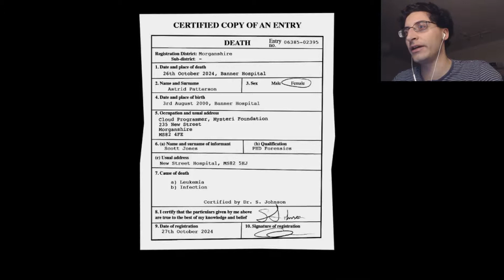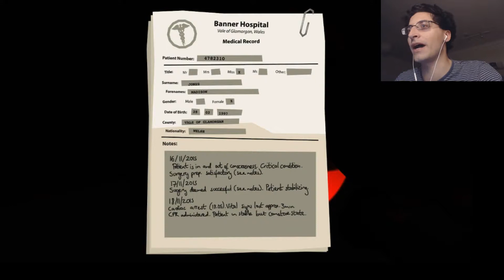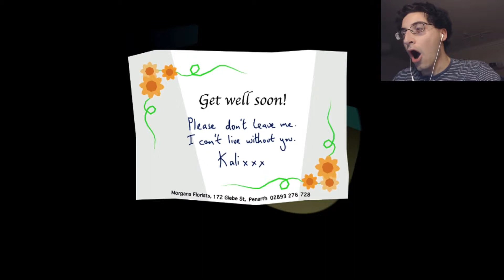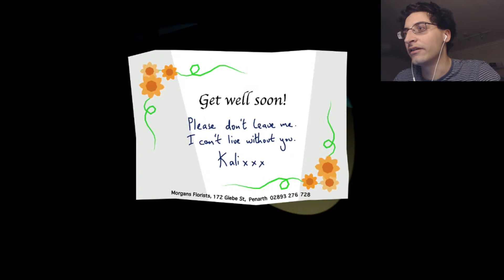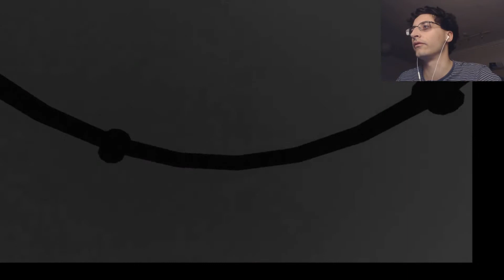Master Reboot #8 or: InHospitable!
It's dark, there are strange noises, weird stuff is happening, and at every corner I am being terrorised by a little girl.

If you can think of a suitable punchline to this, I'd love to hear it.

Anyway, I'm in a hospital, and it's terrifying.

Game Played: Master Reboot
Made by: Wales Interactive

Piano Music - Lavender Town - Pokemon